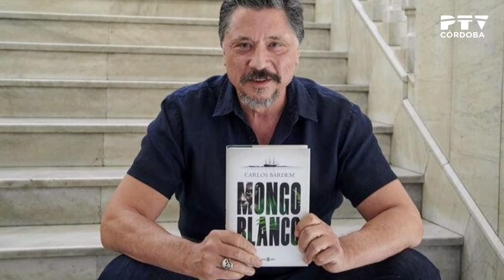«Guía del ocio» 07/02/2020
Presentado por Ana Espino